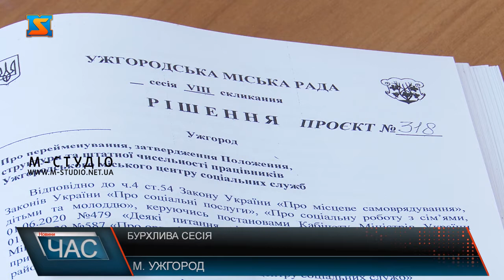Бурхлива сесія. Звернення громадян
Майже дев’ять десятків питань порядку денного зібрали депутатів Ужгородської міської ради на чергову VIII сесію. Зокрема, присвоїли звання «Почесний громадянин Ужгорода» 3 містянам із 13 кандидатур, внесли зміни у бюджет громади, затвердили низку програм життєдіяльності міста, а також прийняли майнові та земельні проекти. Незаконне будівництво по вулиці Керченській, виділення прибудинкової території під гараж, оренда приміщення, допомога потребуючим, громадським організаціям,  безлад у місті – такі нагальні проблеми емоційно озвучили ужгородці депутатам на засіданні чергової восьмої сесії  міської ради. 68 тисяч гривень в рік податку за землю – це ярмо для Червоного Хреста! Представники організації краю звернулися щодо звільнення від сплати земельного податку, мотивуючи соціально важливою діяльністю товариства у Закарпатті. Так, 12 тис краян минулоріч отримали допомогу Червоного Хреста.Термін подання клопотання вийшов, але обіцяли вирішити питання після перерви на наступному засіданні 5 серпня. Також на довивчення відправили питання зміни статусу стадіона Авангард- з комунального підприємства в установу та питання благоустрою міста. Бурхливо обговорювали компетентність працівників міськради.Замість 9 поверхів 12-питання незаконного будівництва поверхівки на Студентській набережній, справа про яку зараз на розгляді у суді, що підняв депутат Віталій Глагола також вивчать і розглянуть після перерви. Решту питань за три години розглянули. Серед них – зміна % ставки за кредити на інфраструктурні проєкти міста.Директорка Ужгородської швейної фабрики Мирослава Каламуняк, двічі міський голова Ужгорода Віктор Погорєлов та ректор УжНУ Вололимир Смоланка - стали Почесними громадянами міста. Їх обрала більшість депутатів з 13 кандидатур.